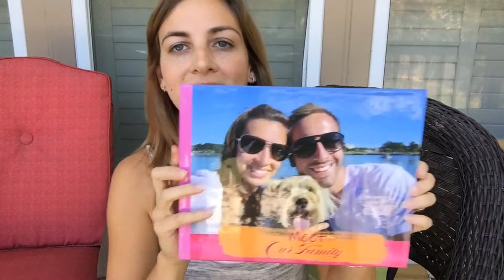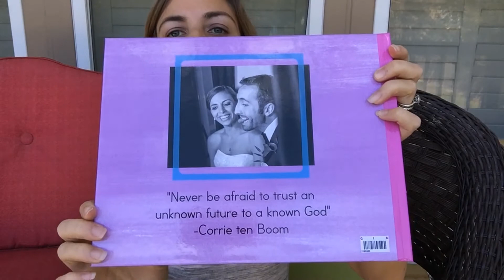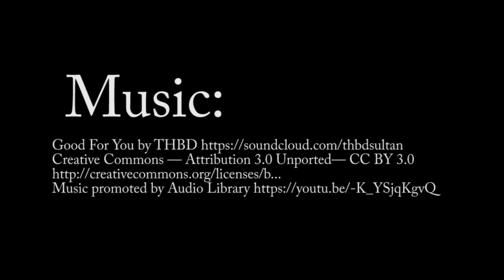Unsung Heroes: Our Adoption Story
I am excited to share our adoption story on WorldAdoptionDay during NationalAdoptionAwarenessMonth ! I talk about the beauty of adoption and some unexpected experiences we encountered along the way. Please enjoy this positive story today :)